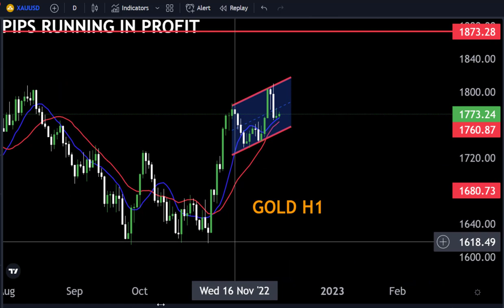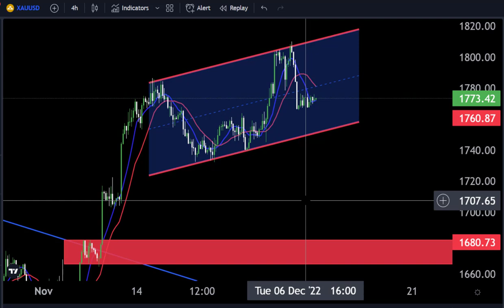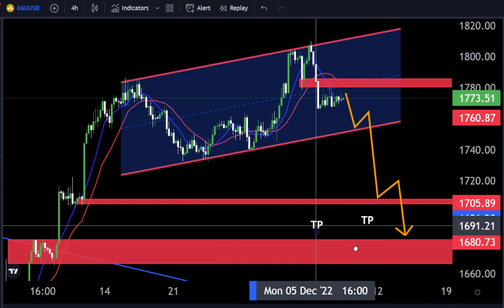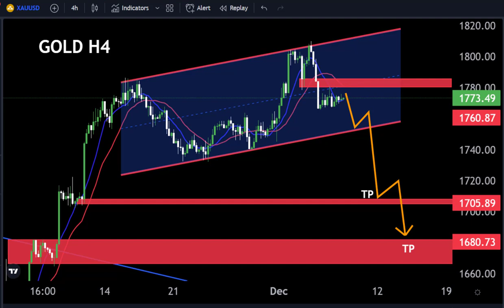GOLD Today Analysis🔥 (H4 Timeframe)My Strategy🤷‍♂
Hello Traders
gold analysis today available now 👆👆
🟢This Video includes_  (GOLD HOURLY market update)